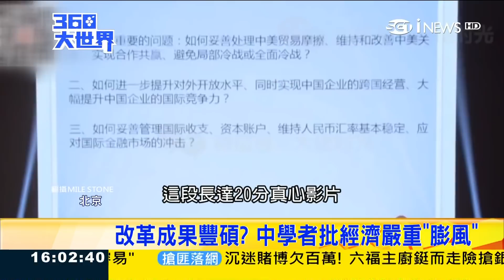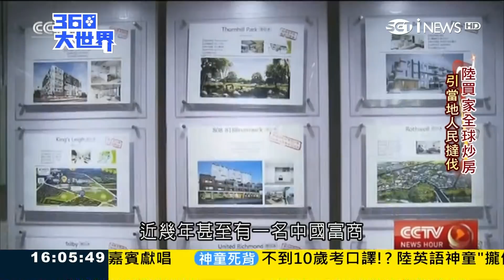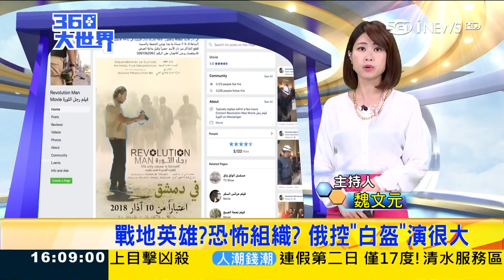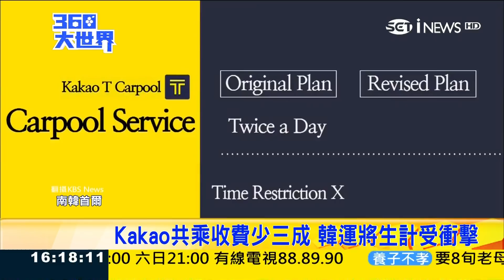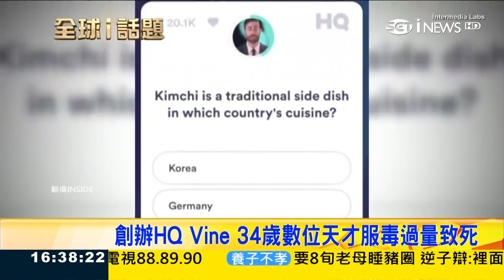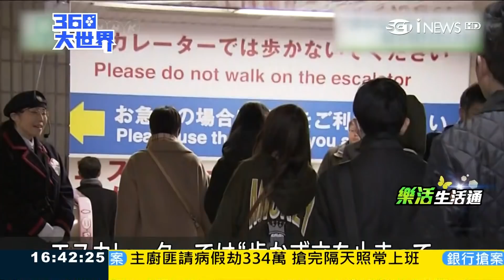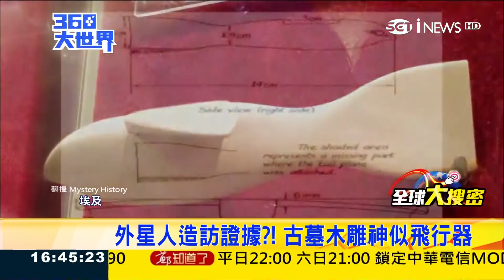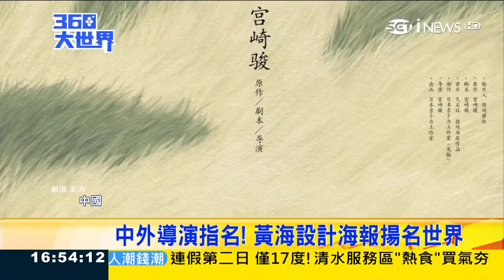「改革40年有成」習近平遭打臉 學者批GDP2018年可能是負的真心影片最後結果......│魏文元主持│【360大世界完整版】20181230｜三立iNEWS